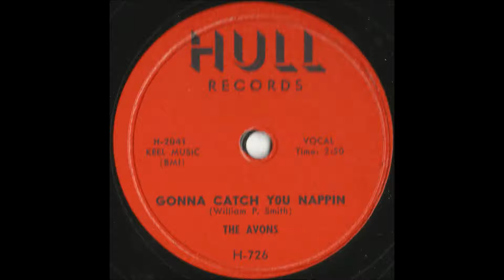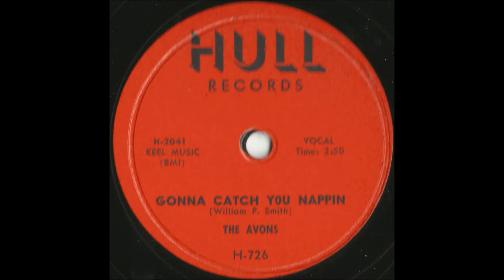Avons - Gonna Catch You Nappin- Uptempo North Jersey Doo Wop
Somewhat rare side from a clean 78